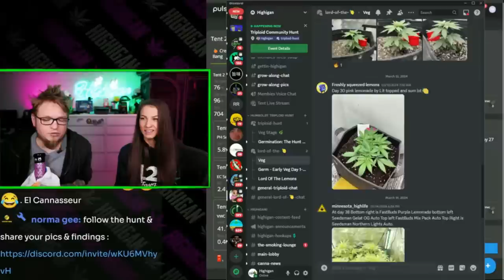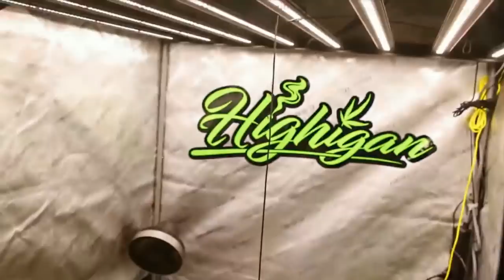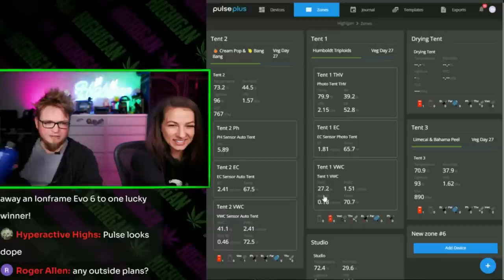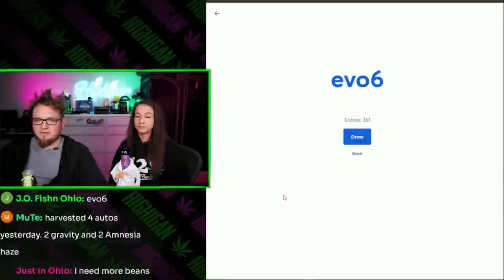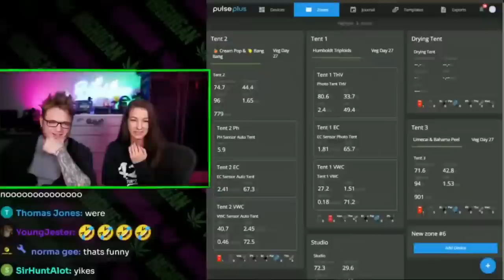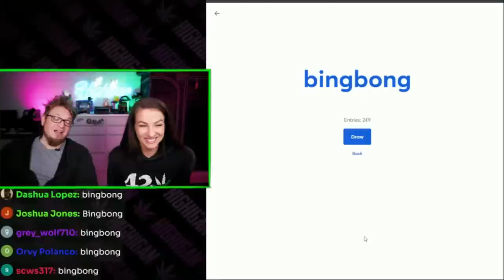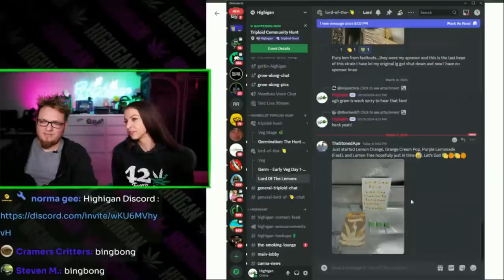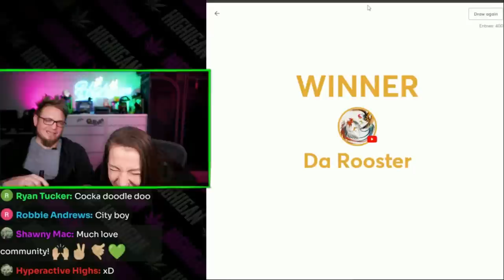Grow Update! Triploids, Lord of the 🍋 Day 27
We will dive into the tent's live and check out how the plants are going since we started the new grows! You can see the setups and how we plan to grow out the various strains for these community grows!

There is still time to join the Grow Alongs!
15% Humboldt Code "Hunt"
10% Fastbuds Code "Highigan"
10% Mephisto Code "Highigan"
20% Platinum Seed "Highigan"

What we are going this series:
 @humboldtseedcompany4048  Donutz Triploid & Orange Cream Pop 📸
 @exoticgenetix9338  Lemon Bang Bang 📸
 @umamiseeds  Limecai 📸
Solfire: Bahama Peel 📸
 @FastBudsGenetics  Purple Lemonade 🤖

Join the Highigan FAM for Exclusive Content, Photos, Discord Access, Early Access To New Videos And So Much More!

💌💚📬Wanna send us some fan mail?📬💚💌
HIGHIGAN

💡LIGHTS & GEAR🧪
AC Amazon "Highigan" save 10%
AC Amazon Canada "HighiganCA" save 10%

Viparspectra 💡 Discounts:
ViparSpectra XS1500 PRO Grow Lights (NEW 2023)

Viparsepctra XS,KS, PRO (Green) Series Lights!

DryTents Cure Flower Fast! Save 20$ "Highigan"

Vipar Tents
AC Infinity Exhaust T6 Use "Highigan" Save 15%
Carbon Filter Use "Highigan" Save 15%
Training Stakes
Long Black Fan
Hanging Tower Fan
Evaporative Humidifier
Inkbird RH Controller
Govee Temp Monitor
Timer Power Strip
Watt Meter
3gal Fabric Pots
Security Cam
Time Lapse Cam
Main Camera
Tent Heater
BN-LINK Digital Thermostat Controller
AC Infinity Cloudlab 422 "Highigan" Save 15%